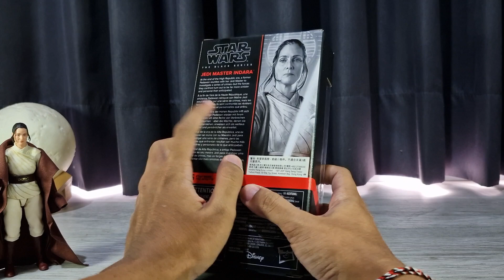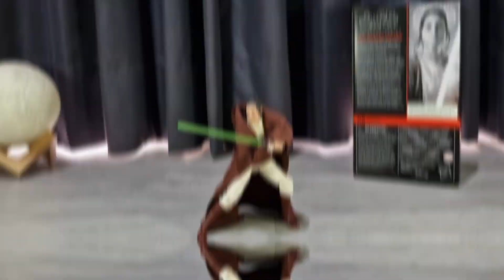Review Star Wars Black Series Jedi Master Indara - The Acolyte Disney+ | Indonesia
In Memoriam, Jedi Master Indara 🍂